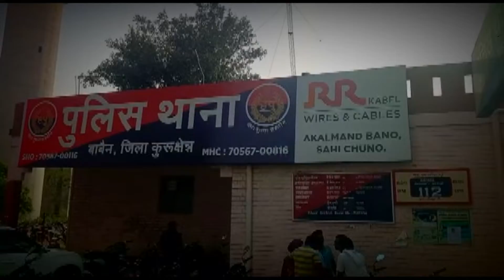कुरुक्षेत्र को नशा मुक्त करने हेतु लगातार प्रयास जारी